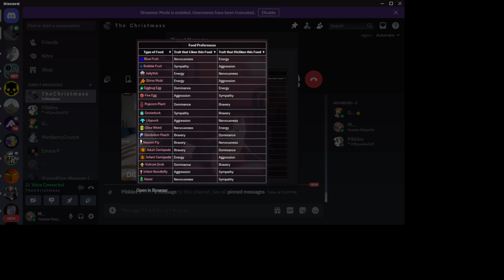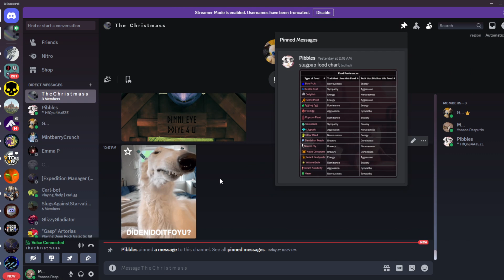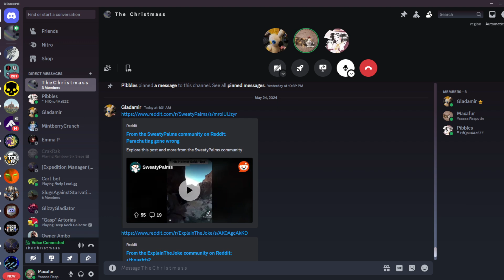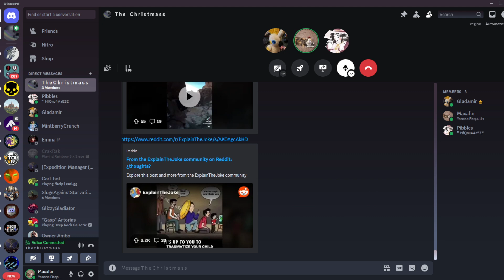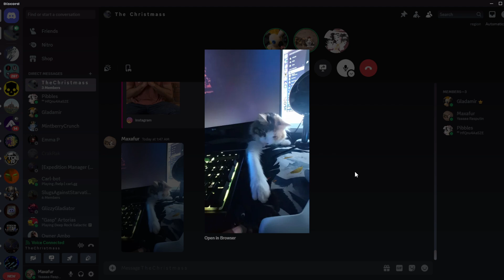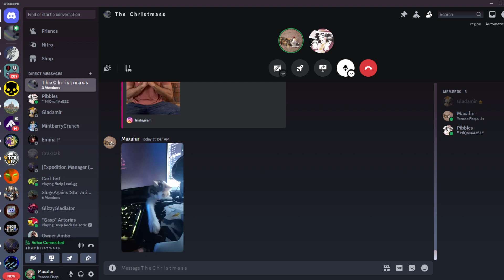Rainworld Part 57